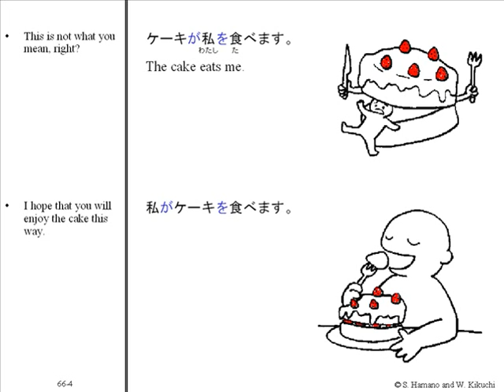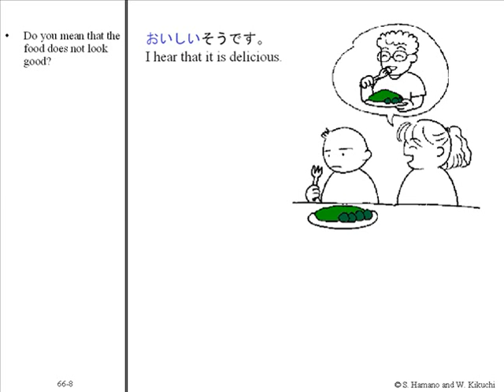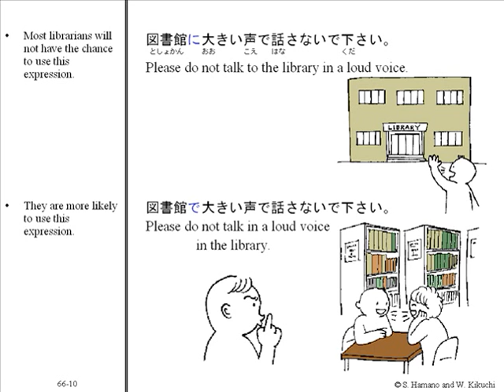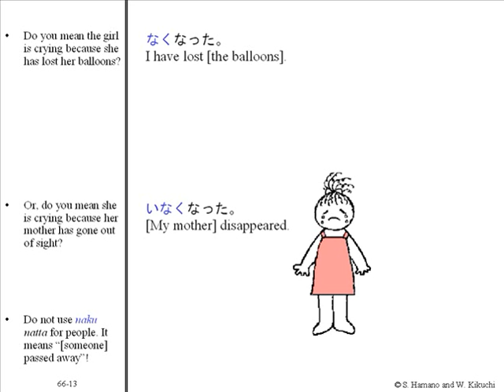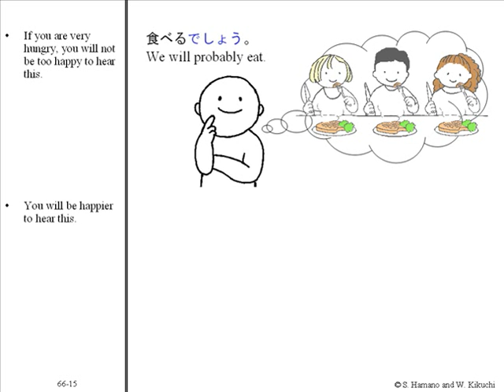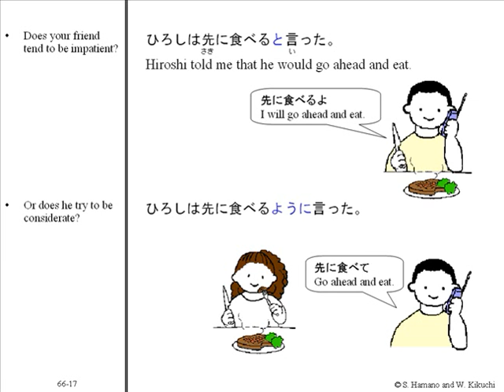Unit 66 Easy Understanding Japanese : Common errors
This unit illustrates a number of errors that a student of Japanese should avoid (although we admit that teachers of Japanese love them).

Unit 66 Word List
 I-adjectives: おいしい delicious; 大きい (おおきい) big; ない non-existent; いない not present
Na-adjectives: (direct form +) そう hearsay; (stem +) そう intuitive judgment
Verbs: 食べる (たべる) eat; 読む (よむ) read; 結婚する (けっこんする) get married; 結婚している (けっこんしている) be married; 行く (いく) go; 持つ (もつ) hold; 持って行く (もっていく) take along; 見る (みる) see; 会う (あう) meet; 話す (はなす) talk; 着る (きる) wear (covering the upper body); 着ている (きている) be wearing; はく wear (below the waist); はいている be wearing; ある exist (inanimate); なる become; 食べさせる (たべさせる) make someone eat; 言う (いう) say; 来る (くる) come; 電話する (でんわする) make a phone call
Nouns: テキサス Texas; アメリカ America; ケーキ cake; 私 (わたし) I; 100ページ (ひゃくページ) page 100; 魚 (さかな) fish; 駅 (えき) station; 前 (まえ) front; 彼女 (かのじょ) she/girlfriend; 図書館 (としょかん) library; スカート skirt; 日本語 (にほんご) Japanese language; 試験 (しけん) test; 二日 (ふつか) 2nd day of the month; 猫 (ねこ) cat; ドッグフード dog food; 家 (うち) house
Others: 100ページ (ひゃくページ) 100 pages; 二日 (ふつか) 2 days; 二年 (にねん) 2 years; 二年前 (にねんまえ) 2 years ago; …でしょう I suppose that; …ましょう let’s; 先に (さきに) ahead; …と (particle for quotation); …ように (expression for goals); …たら if or when something happens; …んだったら if it is the case that